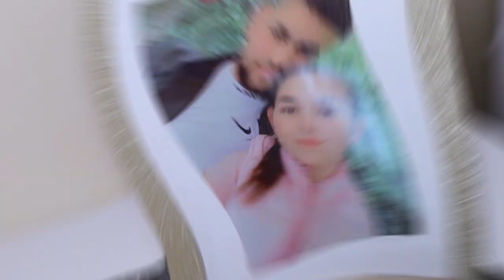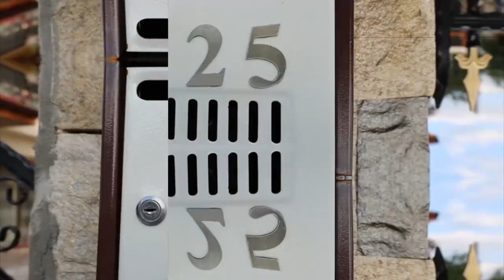isperih Gürsel & Sabış